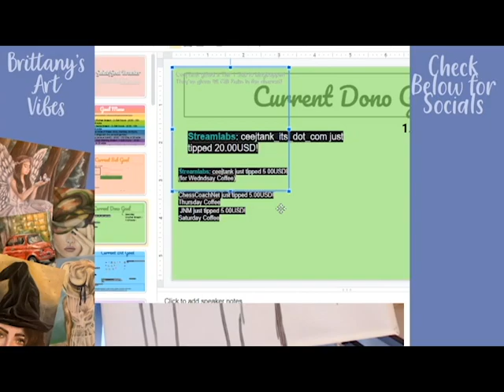Vintage Fiat 500 Oil Painting Time Lapse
(where you can purchase art and crochet products)